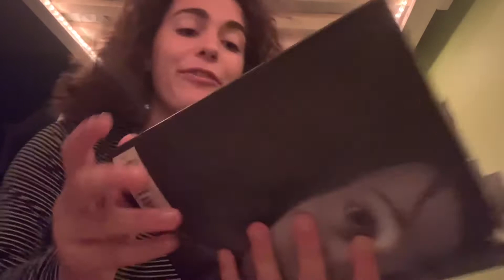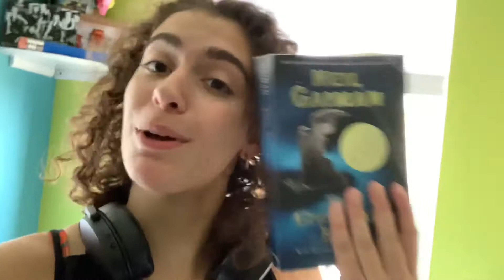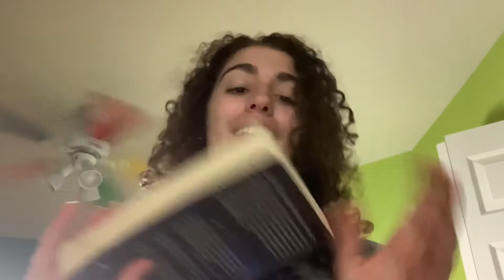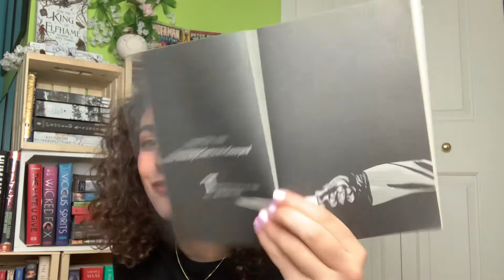📘REREADING MY FAVORITE💙CHILDHOOD BOOKS📖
Happy Sunday!
I had so much fun making this video! Rereading all three of these books made me remember just how much I love them. Funny enough all of these books are new berry metal winners which was not intentional haha. I hope you enjoy this video and drop the names of some of your favorite childhood books down below!

Books Mentioned:

The Graveyard Book - Neil Gaiman
The Invention of Hugo Cabret - Brian Selznick
When You Reach Me - Rebecca Stead